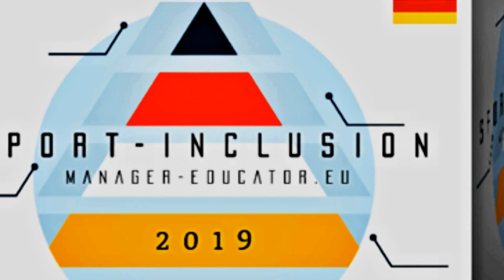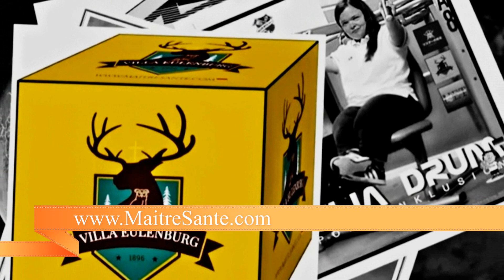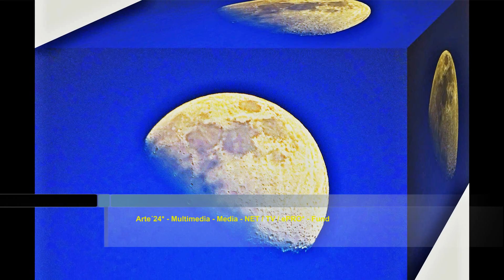JULIA DRUM - DOSB SPORT INKLUSION - SH - Arte´24* - DFG* / 24-o1 SPORT-INCLUSION-MANAGER-EDUCATOR.EU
(Lingua / In Progress)

Maître Santé* - EARTH HEALTH MMXXIV
Arte´24*

レイキ  REIKI (JPN)
氣功      QI-GONG (CHI)
風水      FENG SHUI (CHI)
अजुर्वेदः  AJURVEDA (SKT)

Album:  LIFE / BEST OF

éLAN*
2024

eLife Adventure Nature”

Right Now - T42*

WINTER SPHERES - Arte´24 - Top-Sounds/ V-Spheres/ Health ePRO* - Explorer*

Welcome

Art  History, Archive & Placements ...

Media / Lights Effects V-Spheres / Photo Video Digitals AI (KI) – ePRO*

Art – Bionics– Medicine (MED) – Sports – Quest*

Audiovisual Training Program (AVT)

Villa Eulenburg*

Animation

Entertainment

Especially ...

AERO
NAUTIC
BARO
CRYO
SIGNS
SOL
SPACE

Villa Eulenburg*

Founder Initiative

Performance Center - Art Level '24*

Tourist information

Gottorf Castle*
Parks and Forest - 500 meters

Viking Tower Marina – 1000 meters

Highschool College & Sports
Performance Center  - BBZ

Lucky The Best*

Life Nature Spirituality*

Arte + Medica + Visual Sphere - SPA - Sports

Nature Paedagogics* (Mentoring/ Coaching/ Directory)

Health 2024*
Multimedica

Life Nature Spirituality*
Health Planet Earth MMXXIV

Arte´24*

You're Welcome*

***ライフ ネイチャー スピリチュアリティ*
健康プラネットアースMMXXIV

バイタリティ* (エラン*)
2024年

eLife*「ライフ・アドベンチャー・ネイチャー」

*の世界

美術史、眼底、アーカイブ、展示 ...

メディア / ライト エフェクト V-Sphere / フォト ビデオ デジタル AI (AI) – ePRO*

アート – バイオニクス – 医学 (MED) – スポーツ – クエスト

視聴覚トレーニング プログラム (AVT)

エンターテイメントプログラム

特に ...

エアロ
Nautic
バロ
クライオ
サイン
空間

アート ギャラリー セバスチャン ドラム スポンサー ePRO*

Estd. 2015

創設者 / 学生 / クエスト

クリエイティブディレクター・プロダクション

創設者 - イニシアチブ

パフォーマンス センター - アート レベル '24*

Tourist Information

エッカーンフェルデ湾 - 30 km

ゴットルフ城
公園と森林 - 500メートル

バイキングタワーマリーナ – 1000メートル

BBZパフォーマンスセンターダイレクト

幸いなことに最高*

アルテ + メディカ + ビジュアル スフィア - SPA - スポーツ

自然教育*

ヘルスマスター
マルチメディカ

アルテ24*

ありがとう

Vie Nature Spiritualité*
Terre Santé MMXXIV

éLAN* (Vitalité)
2024

eLife* « Vie Aventure Nature »

Accueillir

*Le monde de

Histoire de l'art, fonds, archives et placements...

Médias / Effets Lumineux V-Spheres / Photo Vidéo Numérique AI (AI) – ePRO*

Art – Bionique – Médecine (MED) – Sports – Quête

Programme de Formation Audiovisuelle (AVT)

Palais Chateau Hibeaux* / Villa Eulenburg* (Anno 1896)

Animation

EQUIPE Programme d'animation*

en particulier ...

Aéro
Nautique
Barô
Cryo
Signe
Sol
Espace

Marcus Bruné & Julia Drum

Galerie d'Art Sebastian Drum ePRO*

2015 Fondateur / Protegé / Quête

Villa Eulenburg*

Directeur Créatif Production

Fondateur - Initiative

Centre de Performance - Niveau Art '24*

Vie Nature Spiritualité*

Nature Paedagogics*

Maître Santé*
Multimédical

Vie Nature Spiritualité*
Terre Santé MMXXIV

Arte24*

Merci ...

Voila Merci

生命自然靈性*
健康地球 MMXXIV

活力*（埃蘭*）
2024年

eLife*“生命冒險自然”

歡迎

*世界的

藝術史、眼底、檔案與安置...

媒體/燈光效果 V-Spheres/照片影片數位 AI (AI) – ePRO*

藝術 – 仿生學 – 醫學 (MED) – 運動 – 探索

視聽培訓計劃（AVT）

尤倫堡別墅*

卡通

裝備娛樂節目

尤其 ...

航空
諾蒂克
巴羅
冷凍
符號
SOL
空間

尤倫堡別墅*

創意總監製作

創始人 - 倡議

表演中心 - 藝術水平'24*

幸運的是最好的*

生命自然靈性*

藝術 + 醫學 + 視覺領域 - SPA - 運動

自然教育*

健康大師
多元醫學

生命自然靈性*
健康地球 MMXXIV

藝術´24*

謝謝

不客氣。

Liv natur åndelighet*
JORDEN HELSE MMXXIV

Velkommen

*Verden av

Media / Lights Effects V-Spheres / Photo Video Digitals AI (AI) – ePRO*

Audiovisuelt Opplæringsprogram (AO)

Animasjon

Equipé underholdning*

spesielt ...

Aero
Nautisk
Baro
Cryo
Skilt
Sol
Rom

Markus Brune og Julia Drum

Kunstgalleri Sebastian Drum ePRO*

Siden 2015

Villa Eulenburg*

Turistinformasjon

Sjøhavn
Eckernförde Bay - 30 km

Slott Gottorf
Parker & Skoger - 500 meter

Viking Tower Marina – 1000 meter

Performance Center / Hogskolen - BBZ*

Heldigvis best*

Livsnatur åndelighet*

Arte + Medica + Visual Sphere - SPA - Sport

Naturopplæring*

Helsemester*
Multimedica

HEALTH EARTH MMXXIV

Arte´24*

Værsågod*

Thank You - Merci - Gracis - Tak & Dankeschön*